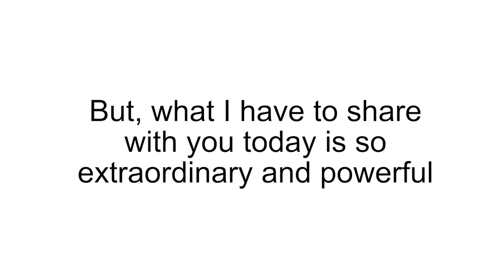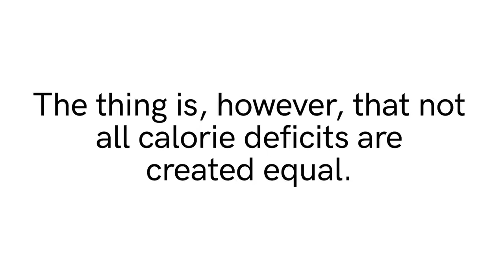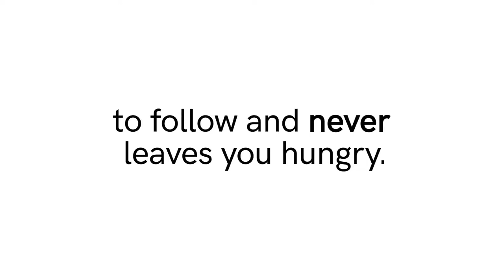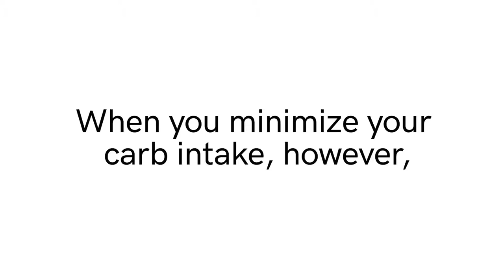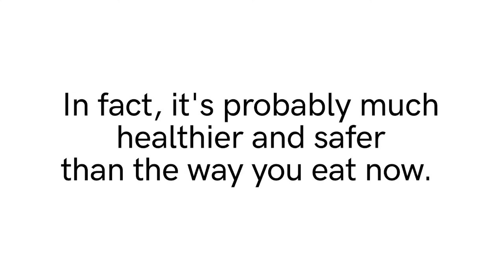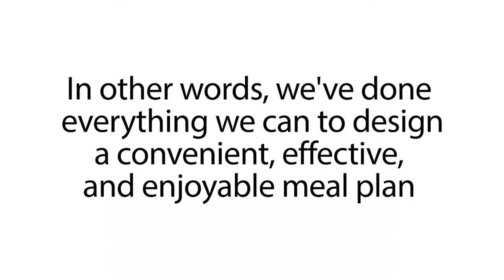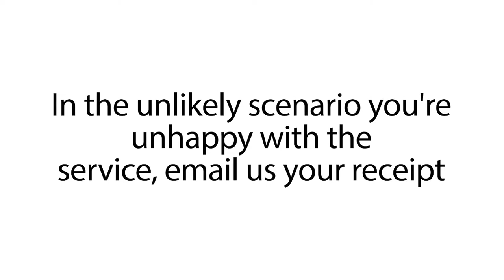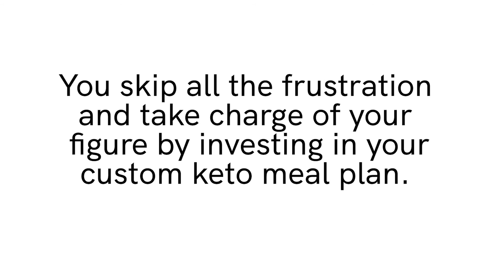How to Start a Keto Diet: Your Personal Keto Custom Plan